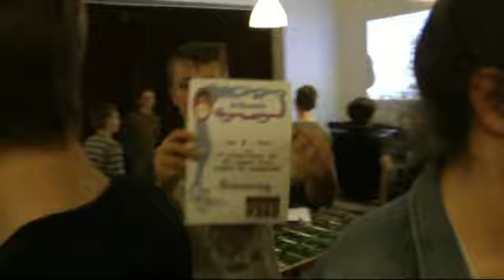Evangelische Jugend Hameln-Pyrmont: Brettspielseminar +Kicker 19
Eine nette Erinnerung... Mehr aber auch nicht... richtiggutesseminar...